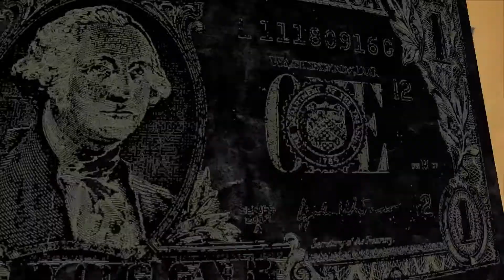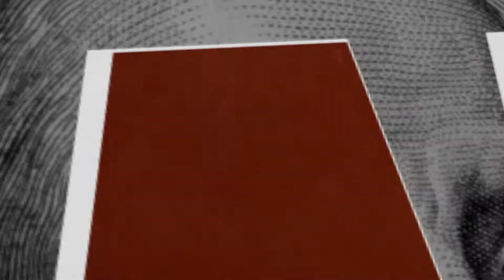Deep South Crane - Heavy Hitters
Deep South challenges you to put your mechanical mind to work and become a part of America's next generation of HEAVY HITTERS.